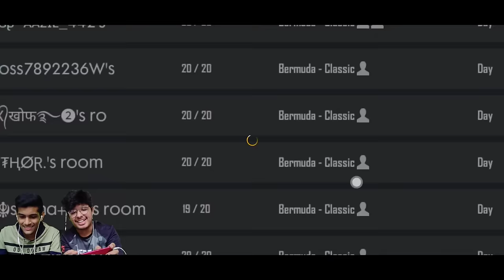FACE MEETUP WITH TSG MEMBERS || LIVE REACTION VERSUS GAMEPLAY || OMG GAMEPLAY EVER || MUST WATCH